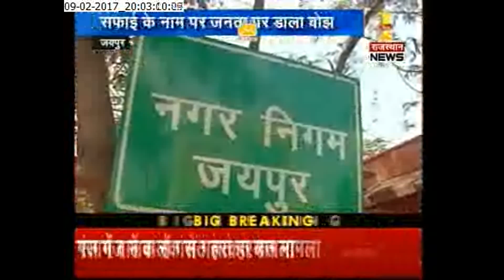JAIPUR 8 PM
जयपुर की खबर, JAIPUR 8 PM